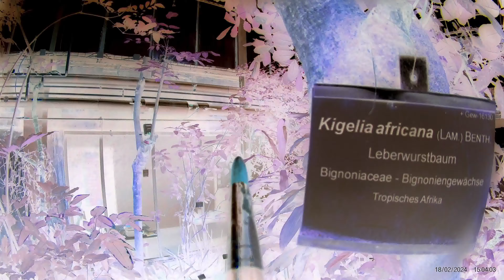I10 SET "Mickey / Mallory" - vampire knox - Seite (24/25)